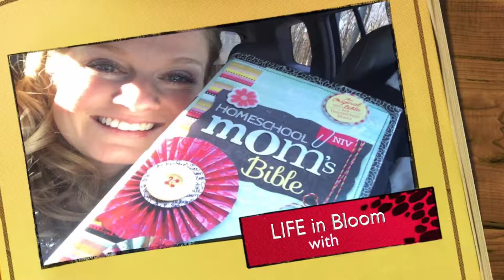Life In Bloom Episode 6